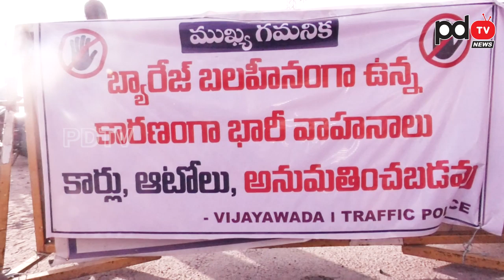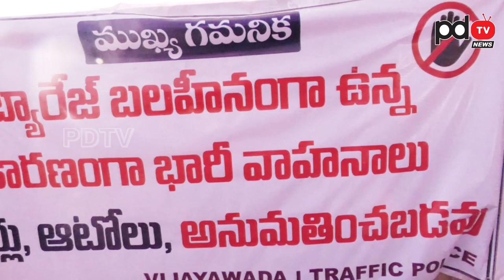డేంజర్ లో ప్రకాశం బ్యారేజ్...| Prakasam Barrage in Danger